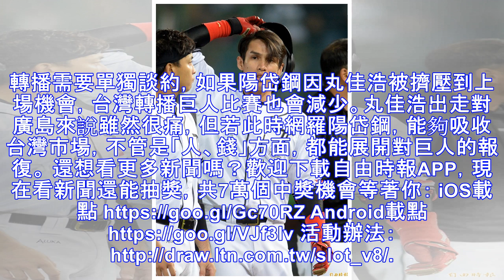日職》看好台灣市場 廣島有意挑走陽岱鋼「報復」巨人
陽岱鋼。（資料照，特派記者林正堃攝） 〔體育中心／綜合報導〕廣島當家中外野手丸佳浩今年季後行使自由球員權利，以5年30億大約轉戰巨人，也使得明年球季陽岱鋼在外野地位更加嚴峻，但日本雜誌《週刊実話》報導，若巨人沒有將陽岱鋼放入28人保護名單，廣島可能挑走陽岱鋼，展開對巨人的報復。 日職行使自由球員權利的選手分為A、B、C三個等級，A級為年薪在各球團日本球員中排前3名。如果吸收A級自由球員的球團，需補...